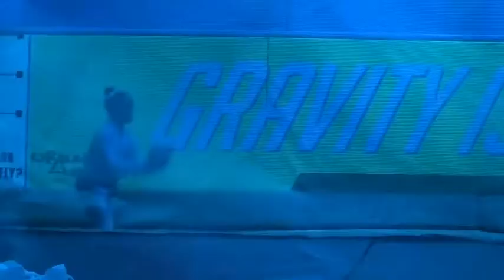Happy Birthday Danzie IV!!!!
First let’s apologize for “know instead of no 🤦🏾‍♀️” .. Ok let’s continue on ! Hey welcome back ! We are so blessed to have a wonderful son and celebrate life . We are also happy to be able share a few moments with you.

Remember stay blessed , safe and positive ! The world needs your positive energy ! Xoxo❤️